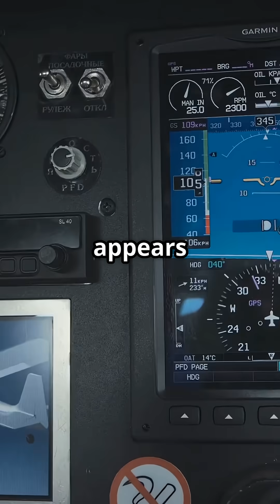Airbus vs Boeing: Who Really Has Control at 35,000 Feet?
Who Really Controls the Plane — the Pilot or the Computer?